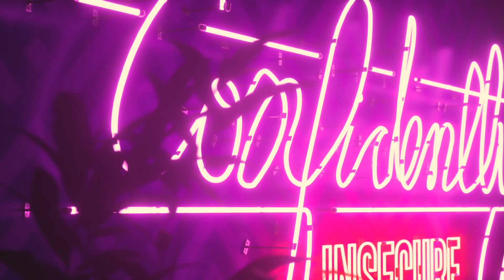you need gay relationship therapy | TODD BARATZ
well well well - are you surprised, confidantes? WE'RE TALKIN' 'BOUT SEX AGAIN!!! But...GAYER. And more...UNIQUE!! Because WHY in the WORLD do we all need SEX THERAPY? Well, Todd Baratz is a certified sex therapist and couples psychotherapist and he's here to tell us all about the who, what, when, where, and WHYS of sex therapy!

BUY KELSEY'S BOOK! AND SENSITIVE MERCH! OUT NOW!

Follow Kelsey & Keep Up with her life!

Sign up for Kelsey’s new company at swapskis.co